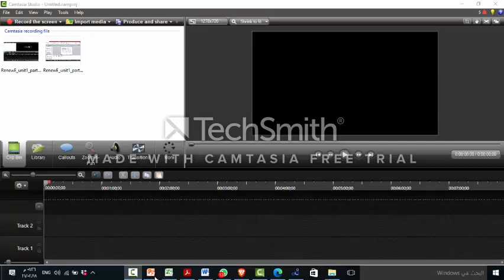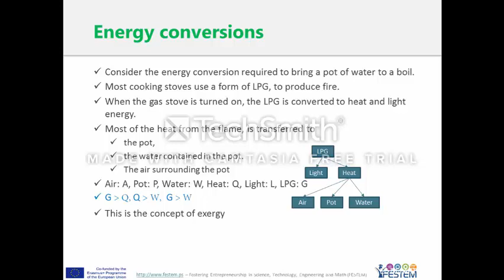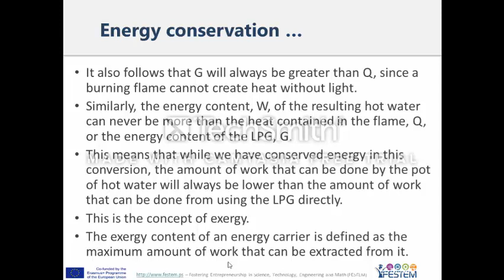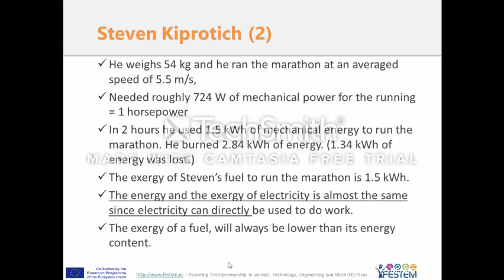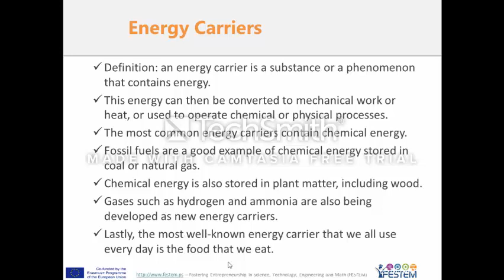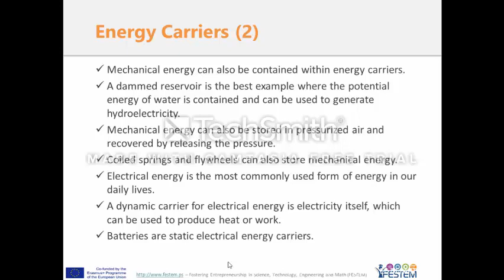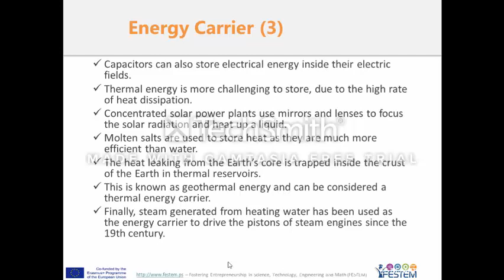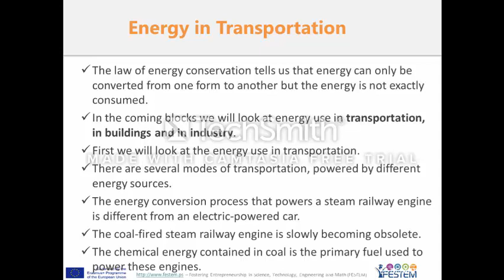RenewE_Unit1_Part4_Feb_18